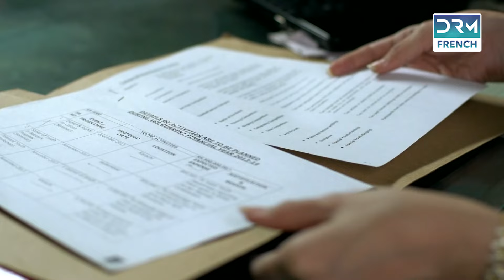BLESSURES DU PASSÉ - Épisode 18 - Série indienne en français | C2J6O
L'intrigue tourne autour de l'histoire d'une jeune fille qui trompe ses parents pour épouser un homme de son choix. Malheureusement, le garçon l'abandonne et à partir de là, son combat commence à prouver sa valeur en tant qu'individu.